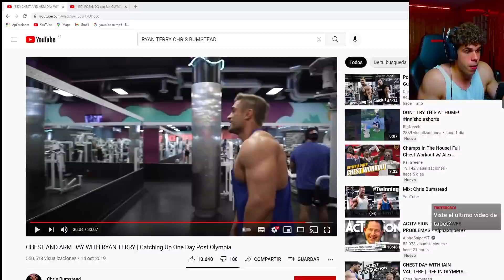RYAN TERRY SE ENFRENTA A CHRIS BUMSTEAD - ESTA FUERA DEL MR OLYMPIA 2021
En el video de hoy hablamos de ryan terry como esta su situcacion este año.
Saldra en arnold classic UK y esperara al año que viene para su aparicion en el mr olympia 2022.
Tambien veremos un momento destacable cuando se enfrento a chris bumstead.